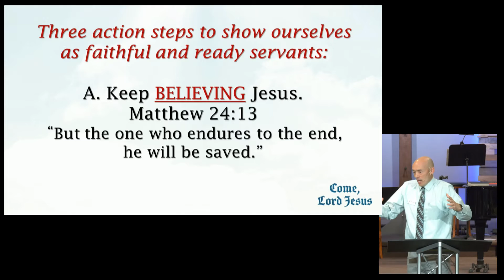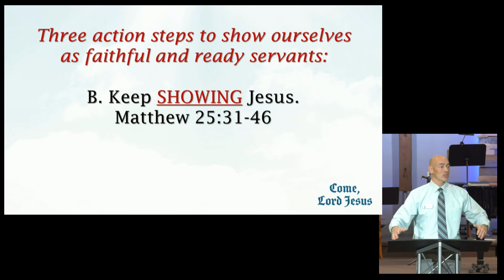60 Second Sermon - Come Lord Jesus - Be Ready Pt 2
Come Lord Jesus - Be Ready Pt 2